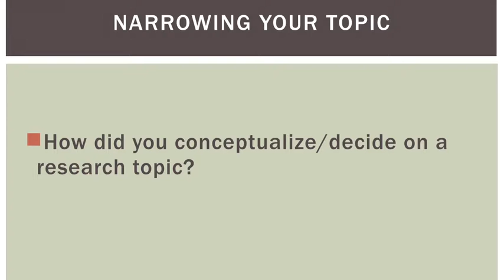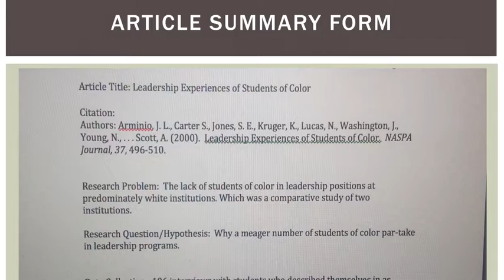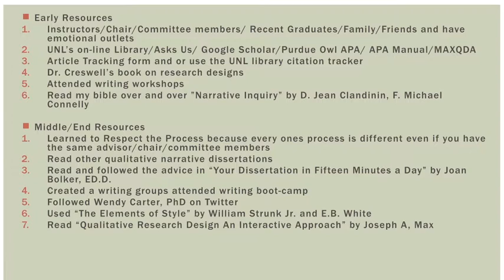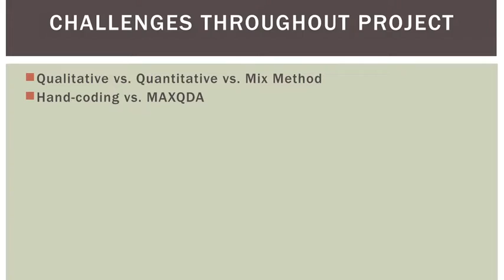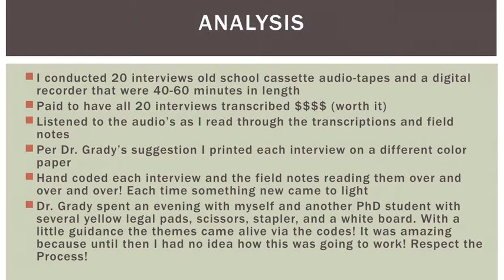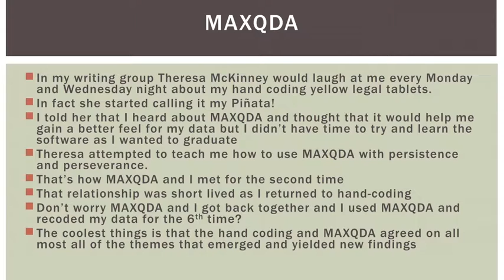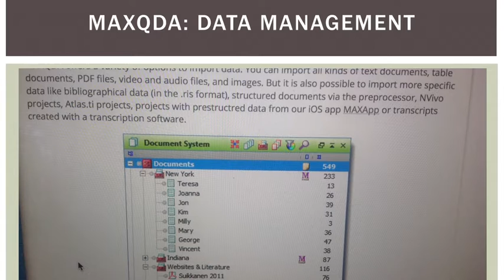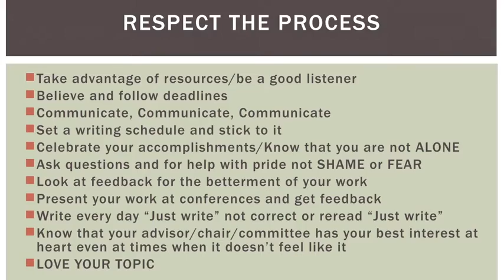2015 Sybouts Student Research Seminar: Dissertation Preparation, Karen Kassebaum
2015 Sybouts Student Research Seminar
Dissertation Preparation: Diversity Recruitment
with Karen Kassebaum